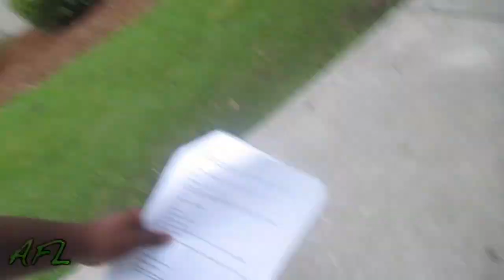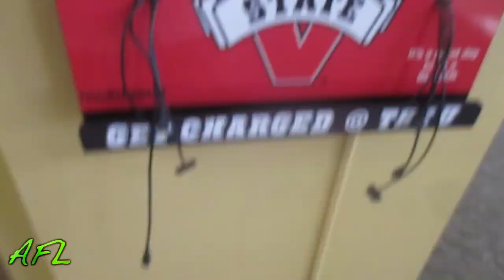POPPED COLLAR SUPER DOUCHE!!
Blessed mark 11; 22-24

Dont forget to leave some love because I love to talk to yall! And of course Thumbs up and favorite to show you care!